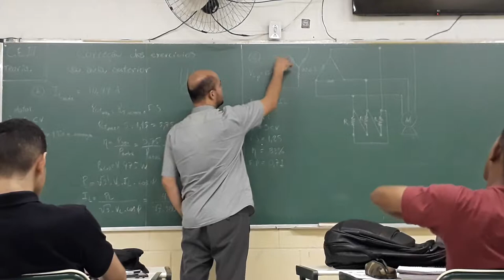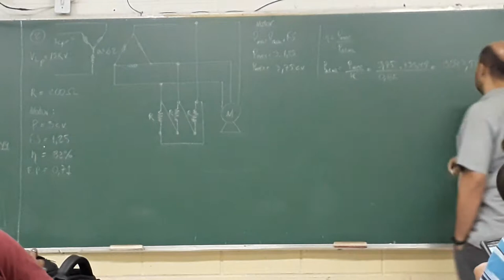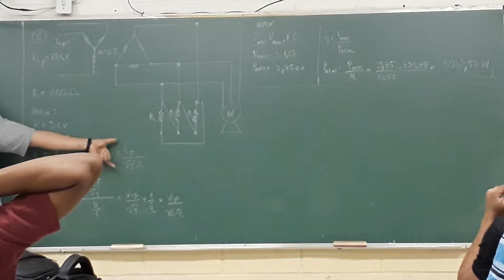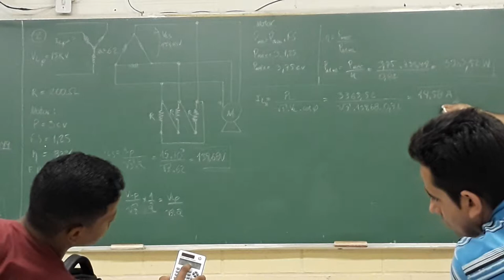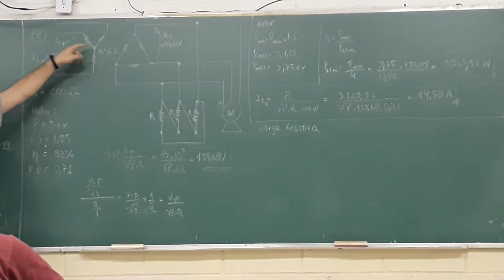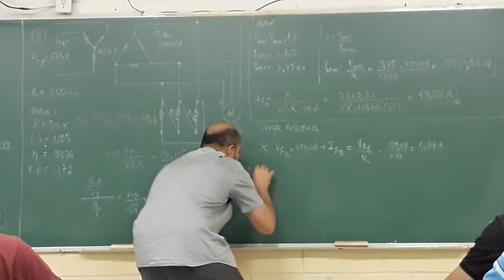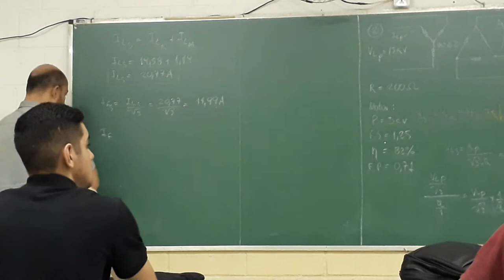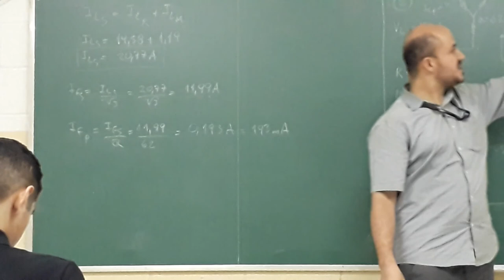C.E.III/3-oS/EtecHAS/Prof. Alexandre/Exercício/CircuitoTrifásico c/Carga Resistiva e Motor Elétrico